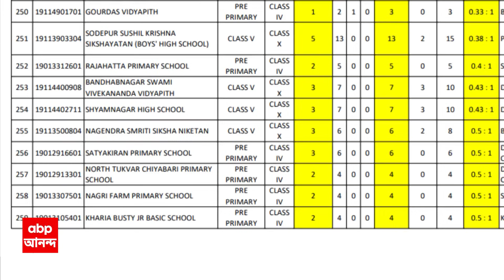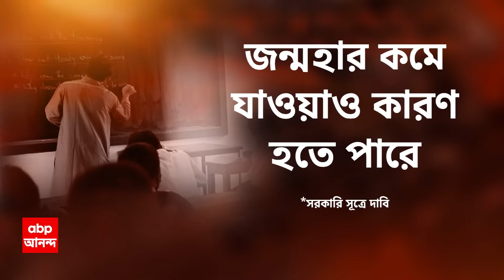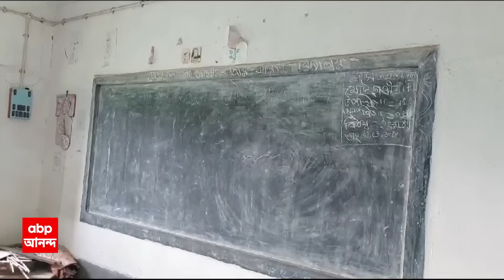West Bengal: ৮ হাজারের বেশি সরকারি স্কুলে পড়ুয়ার সংখ্যা ৫০ এর নীচে, তথ্যে বাড়ছে উদ্বেগ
রাজ্যে ৮ হাজারের বেশি সরকারি স্কুলে পড়ুয়া সংখ্যা নেমে গেছে ৫০ এর নীচে। দু শোর বেশি স্কুলে নেই ১ জন পড়ুয়াও। উত্তরবঙ্গ থেকে দক্ষিণবঙ্গ, বেশিরভাগ জেলাতেই একই ছবি।
রাজ্য সরকারের স্কুল শিক্ষা দফতরের তথ্যে বাড়ছে উদ্বেগ।